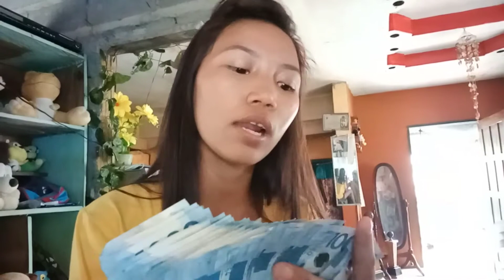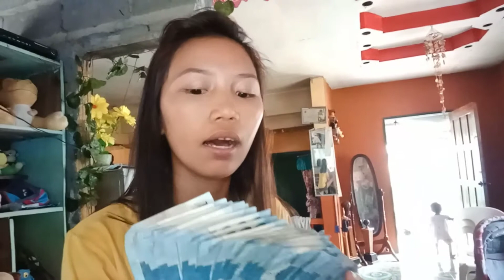MONEY IS GONE | PAANO AT BAKIT | VLOG_17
This video is for entertainment only ☺️ salamat sa in.u panonoud ng vlog ko 🤗

To my sister jenelyn thank you for editing my intro and outro of course all vedios ☺️☺️ , muahh2x 😘😘🥰